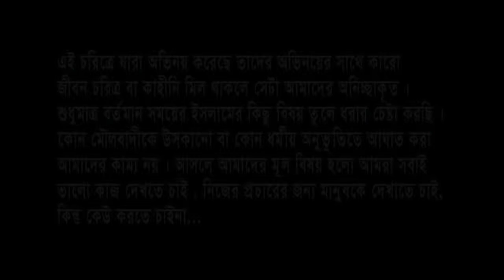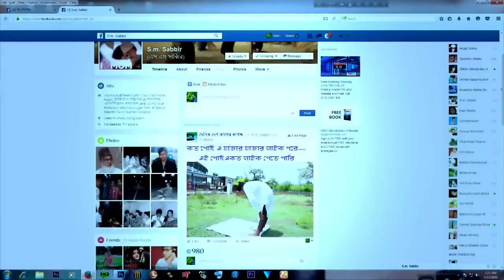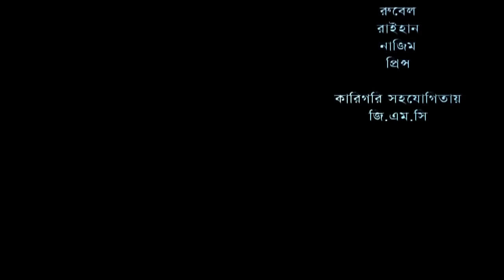ইসলামিক এ সর্ট ফিল্ম টা আপনাকে অনেক কিছু শিখাবে, অন্তত একবার হলেও দেখুন - YouTube